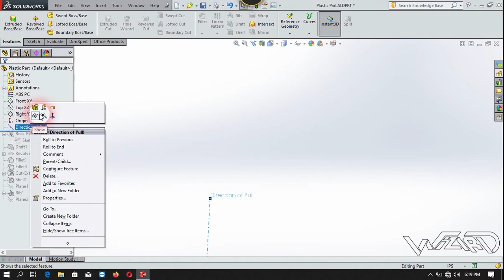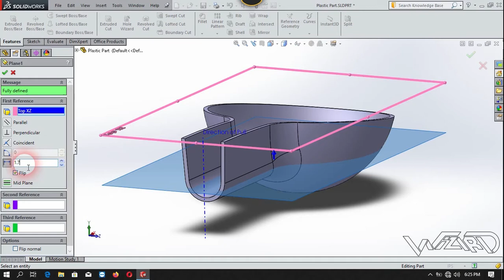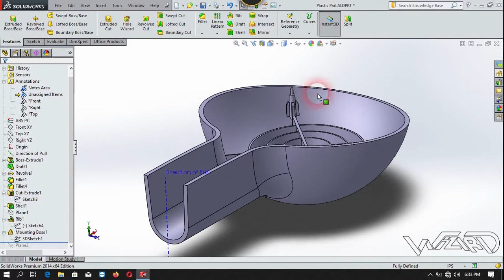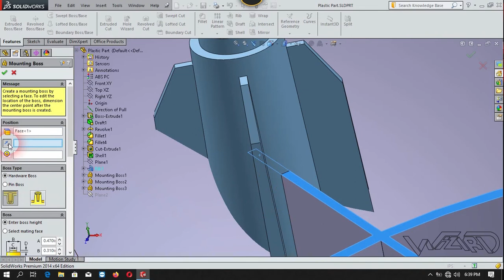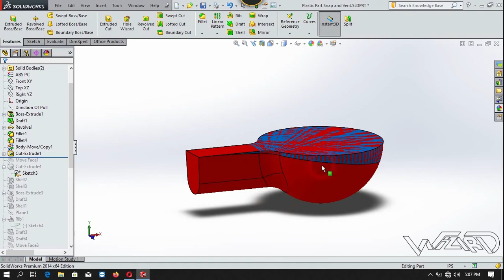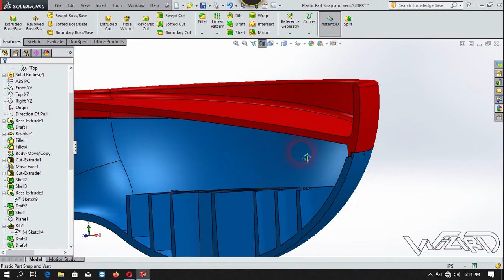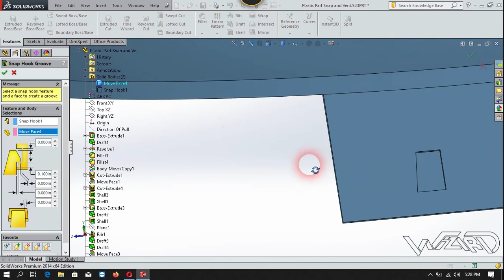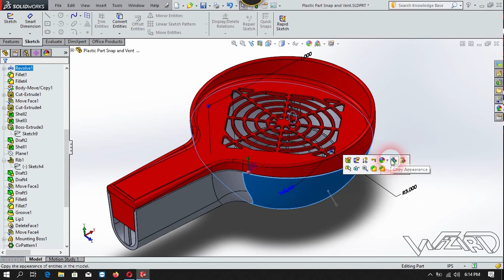Solidworks Basic Plastic Part Modeling with 6 Plastic Features